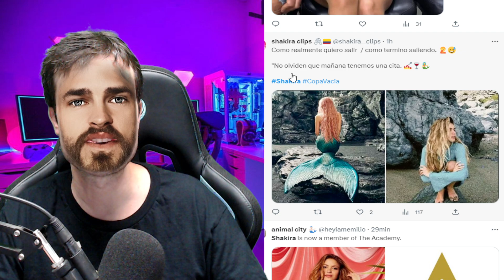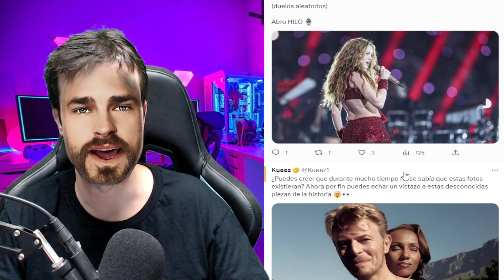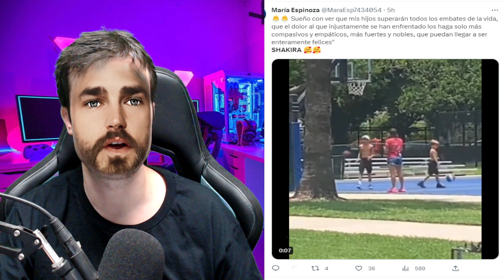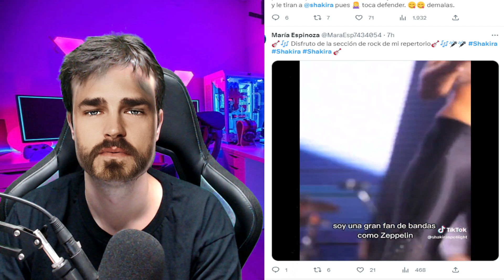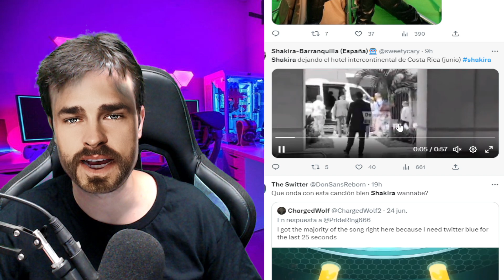🚨😢BRUTAL ACOSO de MIGUEL ANGEL NICOLÁS contra LOS HIJOS de SHAKIRA PARALIZA a ESPAÑA x GERARD PIQUÉ